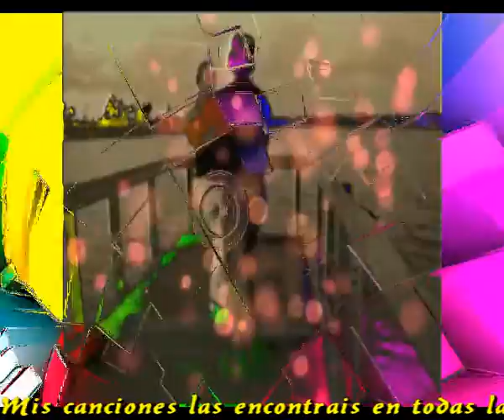Historia a dos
Ya no cambiare jamaz
Ni un color de mi arco iris
Me aceptaras como soy
Te podras marchar nadie lo prohibe

Me quedare con lo que eres
Nunca demasiado te pedire
Me quedare con lo que haces
Acepto simplemente lo que eres

Nunca tendre que alejarme
No quiero tener que marcharme
Al sitio que nadie conoce
Donde se encuentran mis noches

La pasion que llevo dentro
Ya no quiero conservarla
Ya no puedo soportarla
No morire en el intento

Quedate conmigo si te atreves
No aguanto mas sufrimientos
Ya no quiero ni intentarlo
Si paso esa puerta ya no salgo

Intermedio

Como el que conoci contigo
Nunca conoci un amor
Solo nos quedara el recuerdo
Una historia se hace a dos